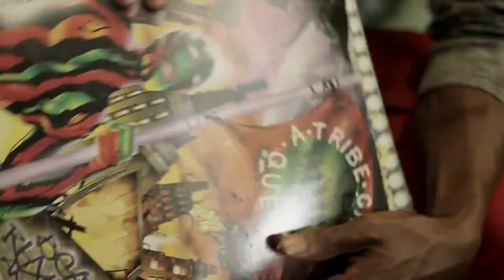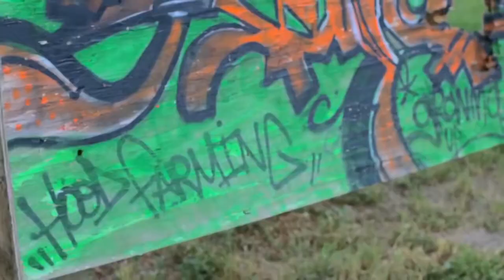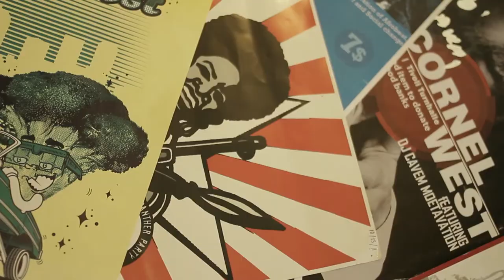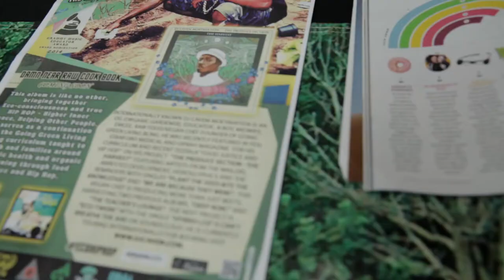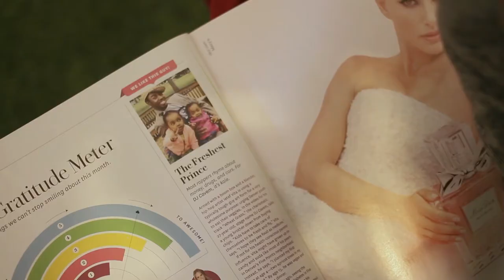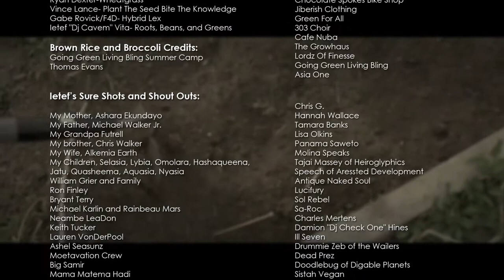From Gangs to Gardens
Organic gardener and vegan chef Ietef Vita is an award winning international recording artist and activist who uses Hip-Hop culture to inspire young people to connect to the earth by teaching them how to grow food, and cultivate healthy eating habits. Through his lyrics and gardens, Ietef is planting the seeds of the food movement extending from his hometown of Denver Colorado to  across the globe.